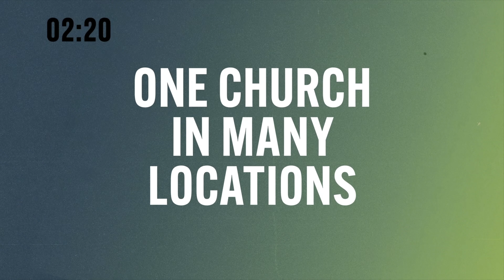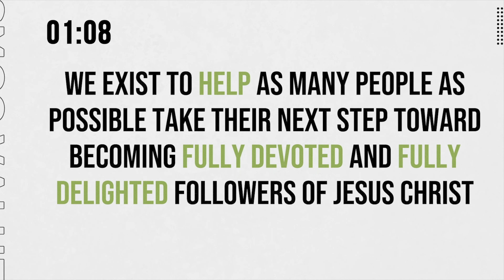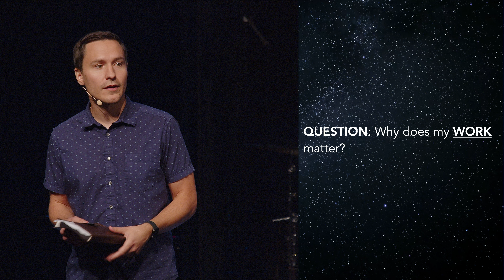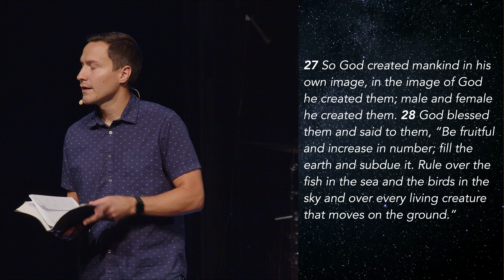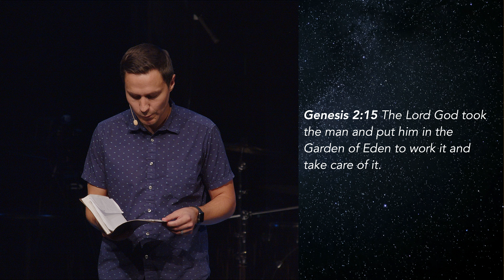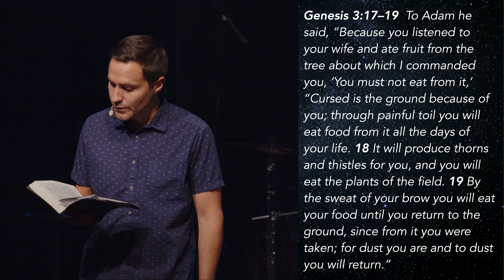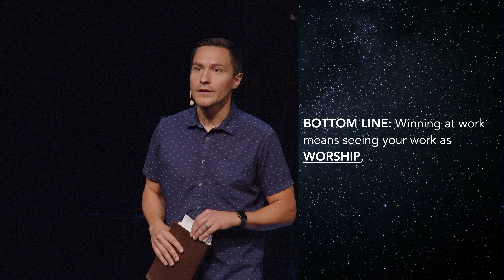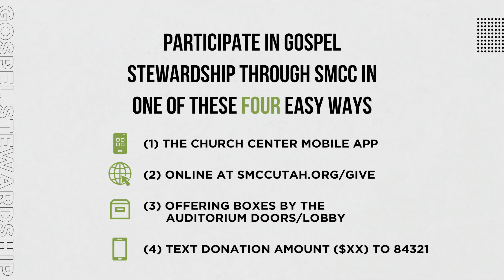Worship in Community | Breaking the Silence | FULL SERVICE | SMCC Utah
Sermon Series: Breaking the Silence
Sermon: Worship in Community
Pastor: Trevor Lovell